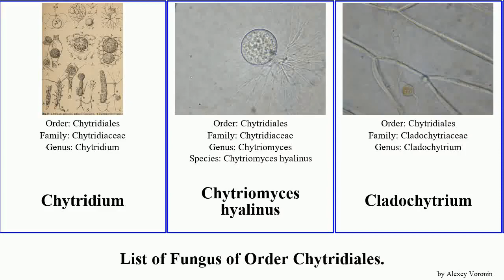List of Fungus of Order Chytridiales. Synchytrium Cladochytrium Heads endobioticum Rhizoclosmatium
Chytridium
Chytriomyces hyalinus
Cladochytrium
Cladochytrium menyanthis
Rhizoclosmatium
Synchytrium
Synchytrium endobioticum